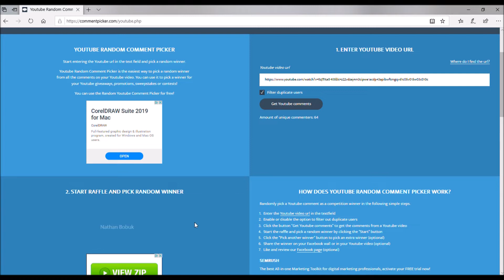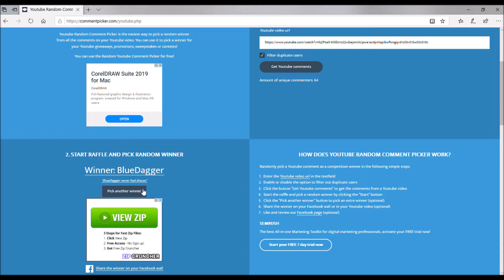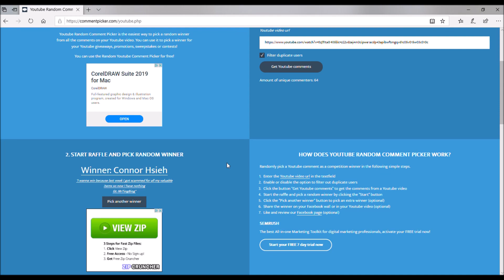1,810 Subscriber Giveaway Winners!!! (Rerolled)